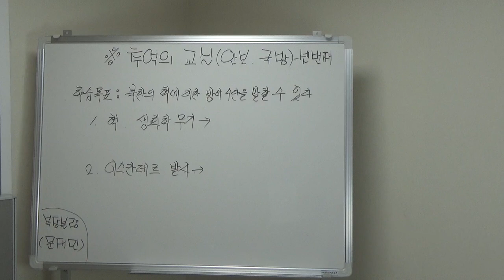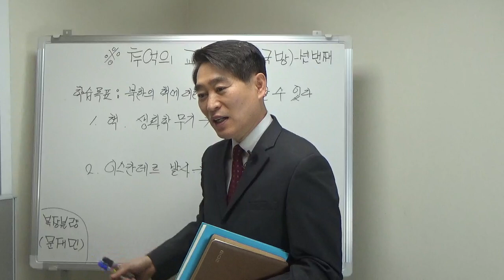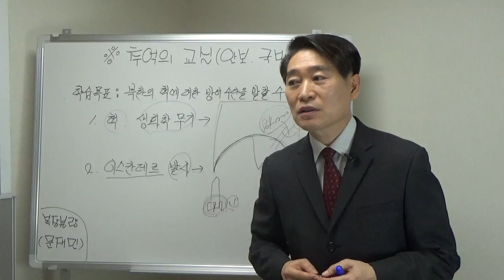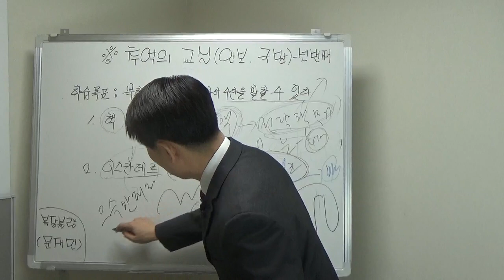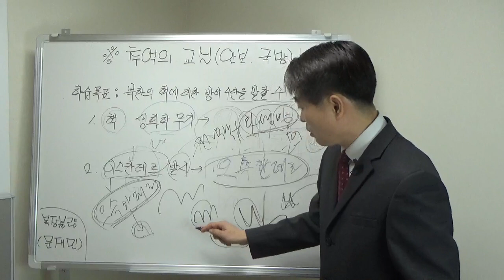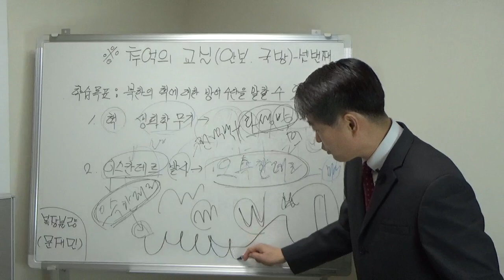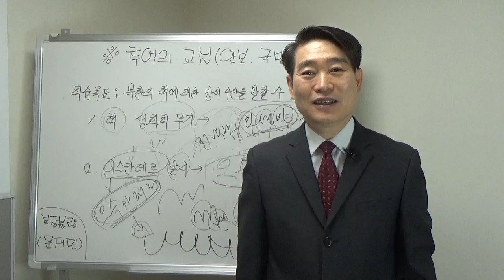추억의 교실(안보.국방)-3교시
동영상 [구독] 버튼을 눌러주시면 행운이 옵니다.
추억의 교실(안보.국방)-셋째 시간입니다.^^